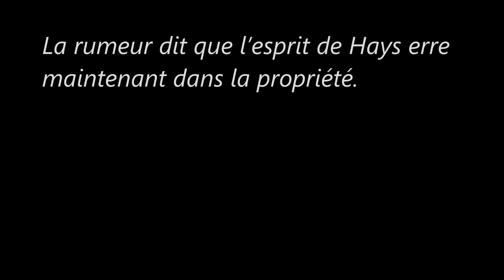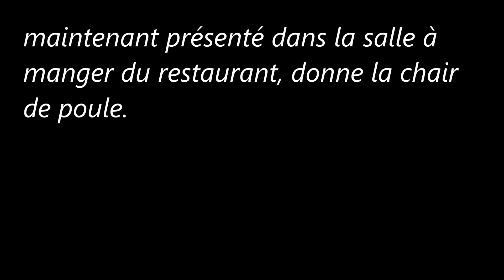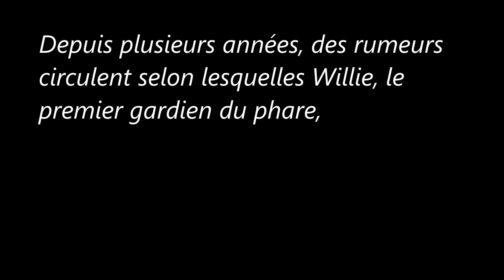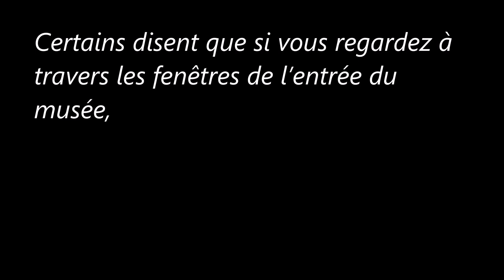10 endroits hantés au Québec et au Canada (2)